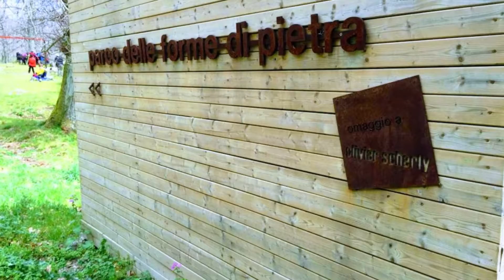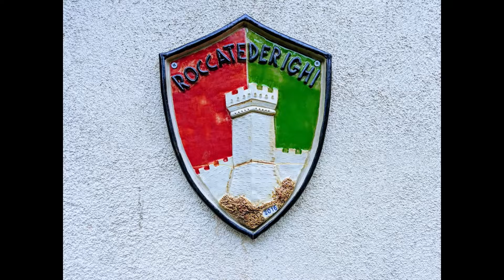Sabato 6 e Domenica 7 Aprile 2019 LE COLLINE METALLIFERE CON OGNIQUOTA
CON OGNIQUOTA